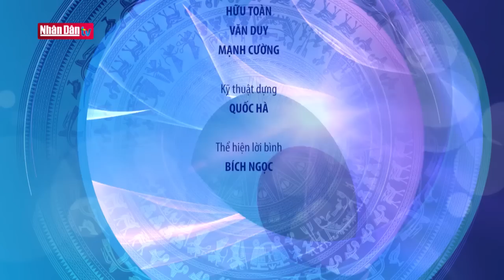Giá trị truyền thống văn hóa dân tộc Thái